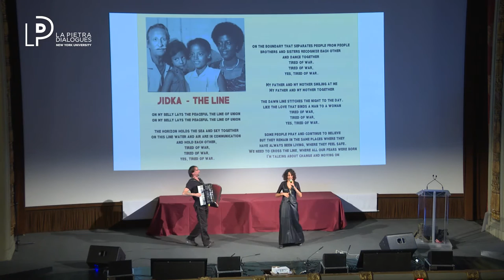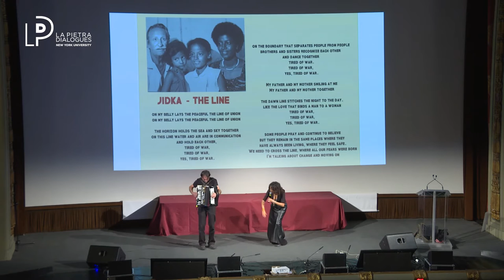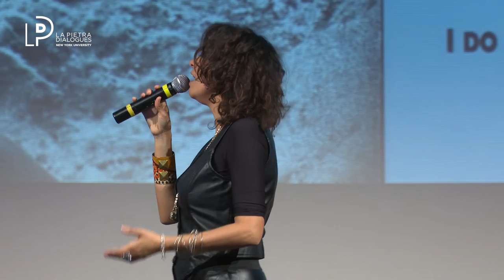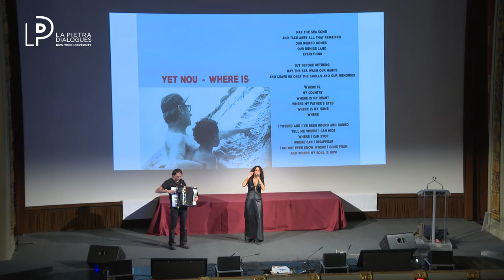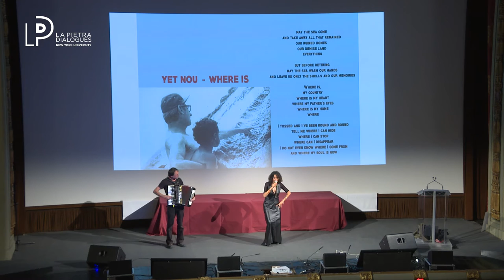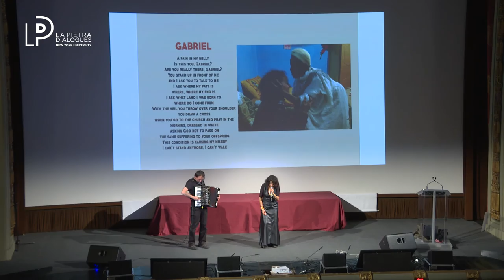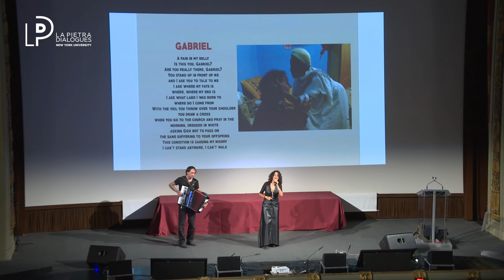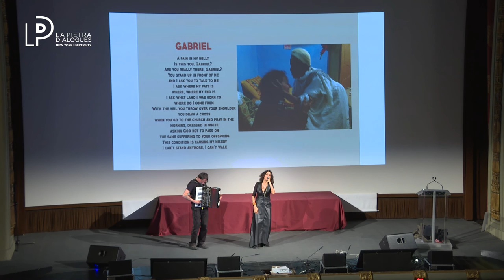Saba Anglana: “The Dancing Tree: From Africa to Italy and Back”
NYU Florence
Performance: “The Dancing Tree: From Africa to Italy and Back”
Saba Anglana